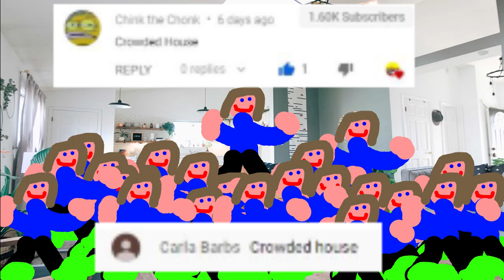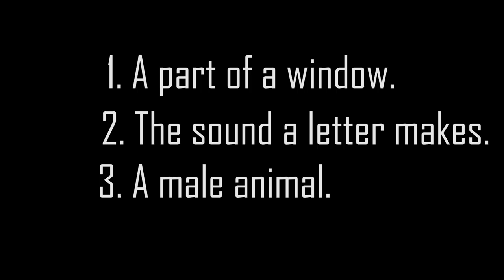Can You Figure Out These 3 Syllables To Get The Word? LUQOTW #65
This is LUQOTW my weekly  competition, where I ask a question which is a riddle, trick, questions, etc and the first person to answer first it in the comments gets a point and how ever gets the most points in a year wins a prize, and I have a new question every Tuesday so why not subscribe if you're into a riddles, trick and questions.